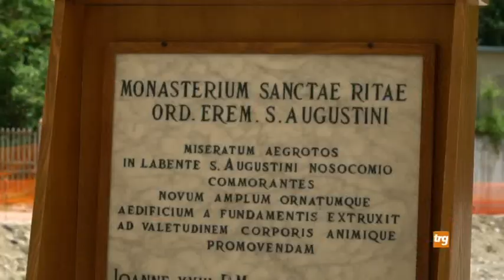Santa Rita, le celebrazioni a Cascia